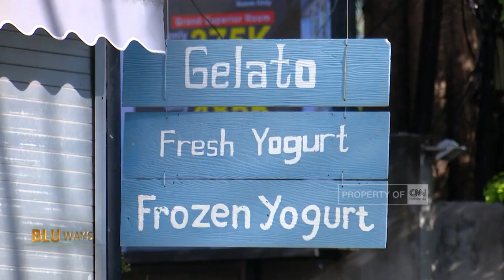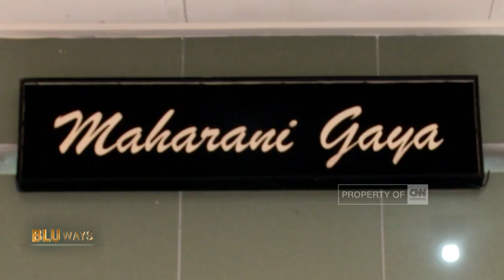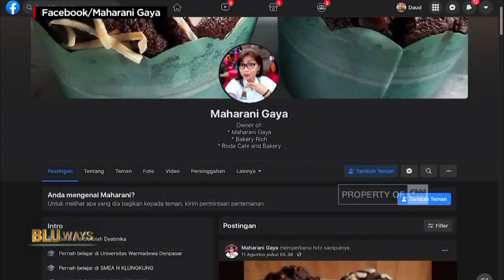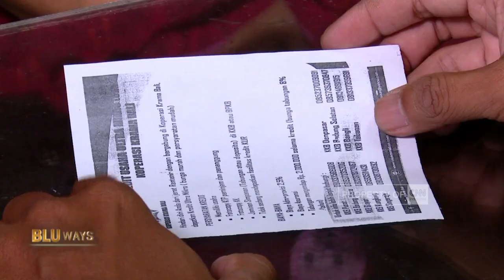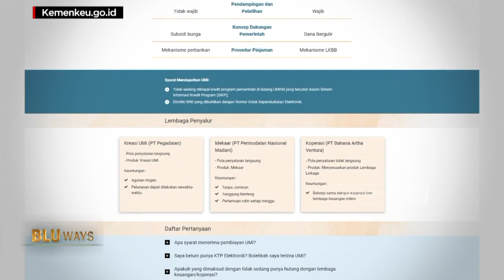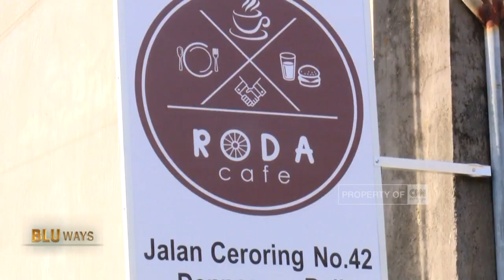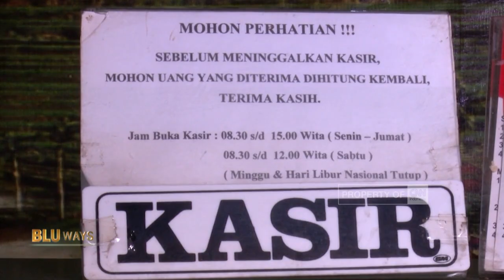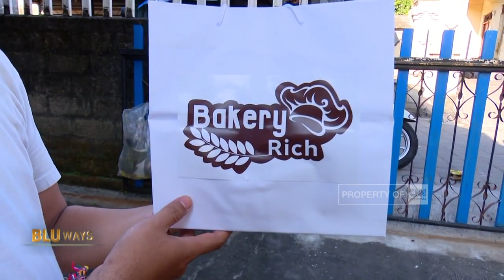Pejuang Ekonomi Bertahan di Tengah Pandemi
Pariwisata Bali terpuruk setelah lebih dari setahun Covid-19 menghantam Indonesia. Penutupan penerbangan dan lokasi wisata hampir membuat Bali layaknya kota tak berpenghuni.
Dampak pandemi Covid-19  dirasakan oleh banyak orang, termasuk Made Sri Rahayu. Seorang karyawan di salah satu sekolah swasta yang juga merupakan pemilik UMKM. Melihat peluang di bidang kuliner, Sri Rahayu mencari pembiayaan dan berhasil mendapatkan pembiayaan ultra mikro dari Badan Layanan Umum Pusat Investasi Pemerintah atau BLU PIP.
Mendapatkan pinjaman sebesar Rp 10 juta, dana tersebut langsung Ia gunakan untuk membeli peralatan membuat kue serta perlengkapan kafe. Proses pengajuan tanpa jaminan yang mudah serta pencairan yang cukup cepat membuat  Sri Rahayu merasa beruntung dengan adanya program ini. Tak hanya itu, ia juga mendapatkan fasilitas pendampingan dari lembaga peminjam berupa kunjungan ke tempat usaha, pemberian motivasi, serta membuka kesempatan untuk mendapatkan pelatihan kewirausahaan.
Sri Rahayu menjadi inspirasi bagi jutaan warga Bali yang terdampak pandemi untuk jangan pernah menyerah merajut mimpi di kondisi terburuk sekalipun.